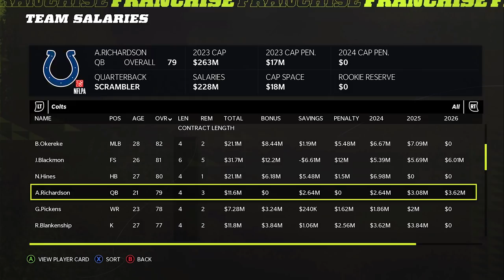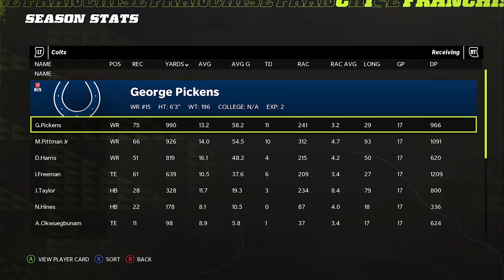Stephon Gilmore and Matt Ryan Indianapolis Colts Rebuild! Madden 22 Franchise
We're back with another Madden 22 Rebuild this time of The Indianapolis Colts after they signed Stephon Gilmore! We didn't do a proper Colys rebuild after they signed Matt Ryan but since now they signed a huge name to go with him we're giving it a go and seeing if they can emerge as a new threat in The AFC...